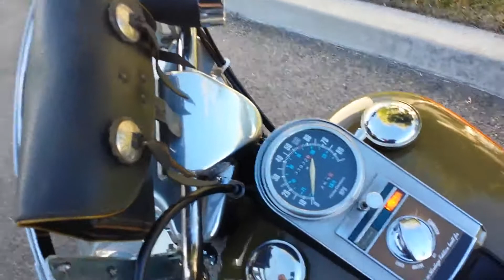ID946 ハーレーダビッドソン 1981年 FLH エレクトラグライド ヘリテージ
ハーレーダビッドソン 1981年 FLH エレクトラグライド ヘリテージ
エレクトラグライド ヘリテージ限定車 784台生産
1987年より2オーナー 実走34000マイル オリジナルFLH
オリジナルカラー(グリーン/オレンジ)
最終型AMFエレクトラグライド フロントスクリーン＆エアクリカバー付属
非常に珍しいモデルです。
MYPerformance まで！
1000本以上のハーレーの動画あります。